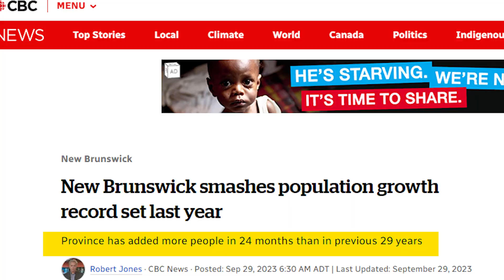Population growth and Housing in New Brunswick - What do you need to know?